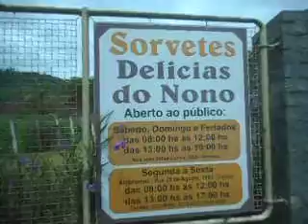O logradouro da cultura da uva a rua João Sotter Correa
Guaramirim (SC): O logradouro da cultura da uva a rua João Sotter Correa. entre o verde da Mata Atlântica, encontramos a propriedade rural do Senhor Maurici Zanghelini produtora de diversas variedades de uvas. Anexo funciona um ponto de consumo e vendas de sorvetes de uvas e outras sabores.
Ademir Pfifer - Historiador